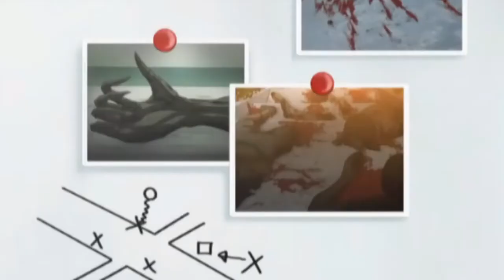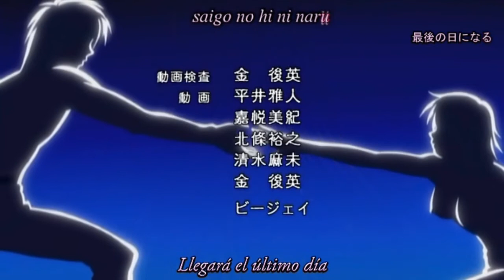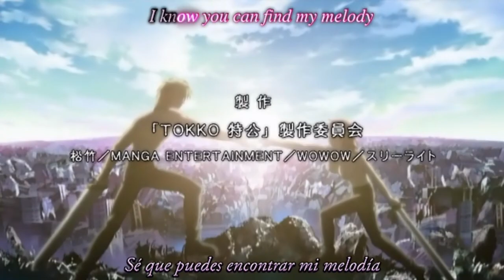Tokko Special AMV [ShinSaku]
A Shindou love Sakura video. Because I thought the song was perfect for those two character. I DO NOT OWN THE ANIME AND MUSIC!

+edit: Alright..even I was crying at the end of the amv.